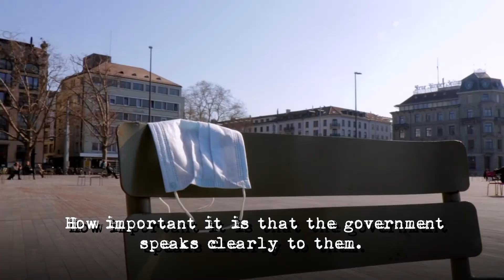Denisa Hejlová – Faces of Fulbright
🇨🇿 Správná komunikace vlád s občany je dnes významnější než kdykoliv dříve – Denisa Hejlová, která obor Strategické komunikace přinesla na Univerzitu Karlovu to zjistila i díky studijnímu výjezdu.

🇺🇸 Proper communication between governments and citizens is more important than ever – Denisa Hejlová, who brought Strategic Communication to the Charles University, found this out thanks to a study trip.